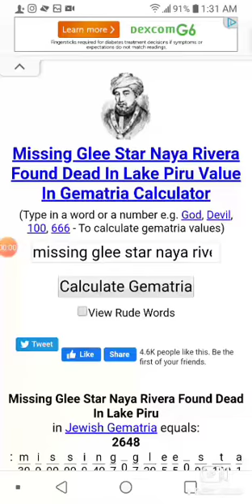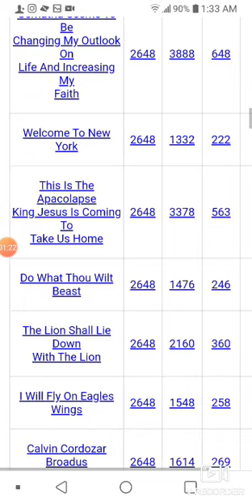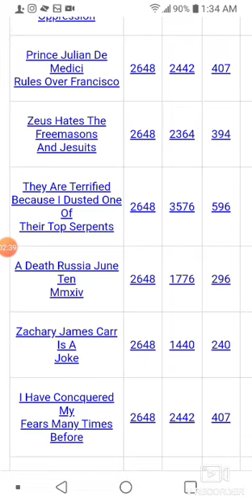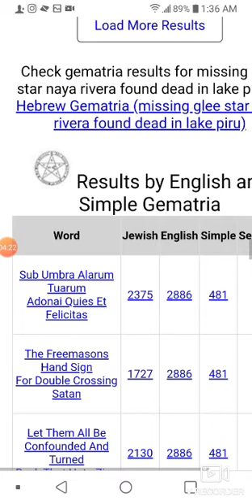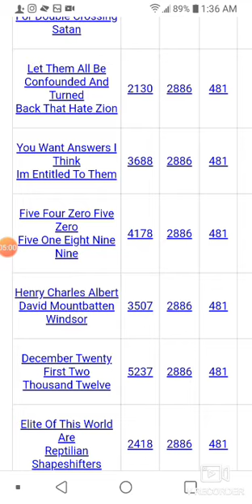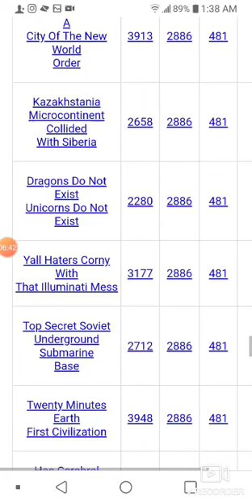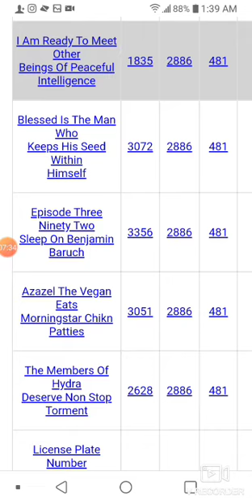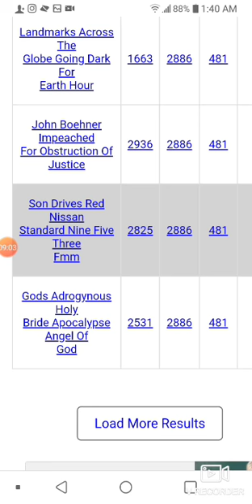Naya Rivera found dead in lake Piru ... According to Gematria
Created by Gematrix.org